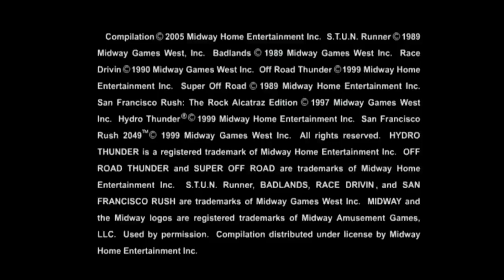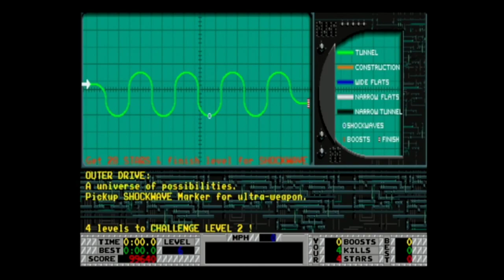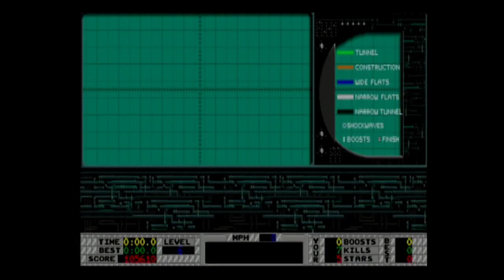Dish Streams - S.T.U.N. Runner